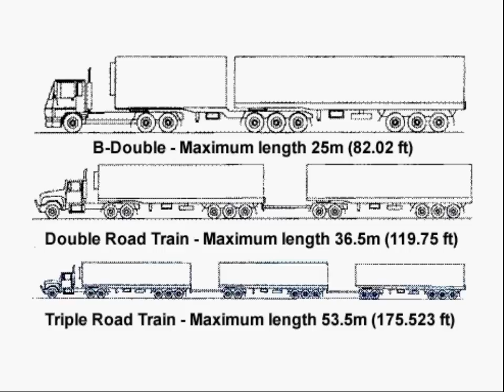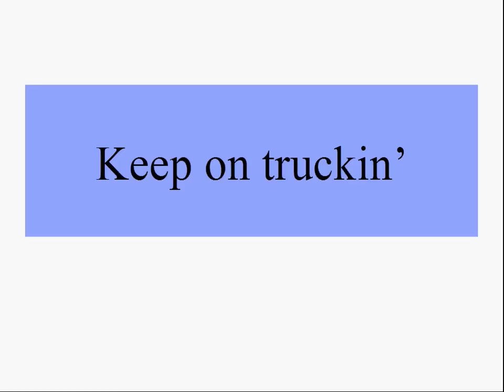Long camions - Over size - Extreme camions